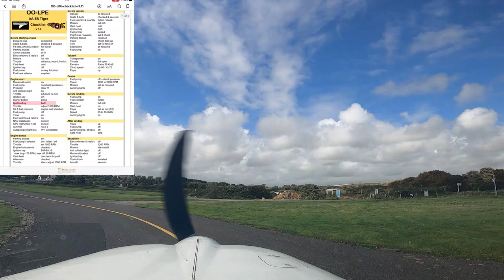Take-off EGKA RWY 20 (12/08/2023)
Take-off Shoreham (EGKA) runway 20. After diverting for bad weather en route to Sandown (EGHN), we had a nice lunch and waited for weather improvement. About an hour later we could continue our flight.